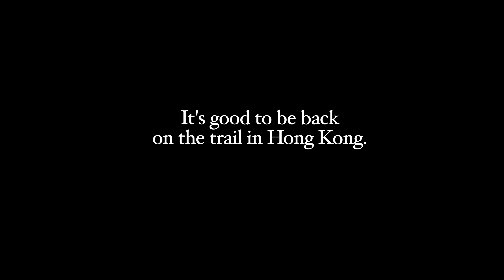It's good to be back on trail: Mount High West in Hong Kong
After a long break, I'm finally back to hiking in Hong Kong, and what better way to celebrate than by revisiting Mount High West with friends! 🥾🌳 Join us as we share laughter and unforgettable memories on this special adventure. 😄👫

There's nothing quite like the thrill of being back on the trails and reconnecting with nature. 🍃🏞️ Don't miss out on our fun-filled journey up Mount High West - hit the like button, share your thoughts in the comments, and subscribe for more exciting hiking experiences in Hong Kong and beyond! 🌏👍

Chapters:
00:00 The Peak Tram in Hong Kong
00:40 We lost you!
01:10 Going up to the top
01:48 On the top of Mt. High West
02:28 Hiking down the shortcut
04:26 The Anaconda
05:26 Goodnight - It’s good to be back

Videos ShotOniPhone 13 pro max and GoPro Hero 10
Drone Shots made with a DJI Mini 3 pro
Edited on a Mac and Final Cut Pro X